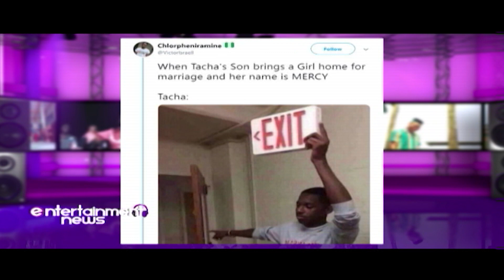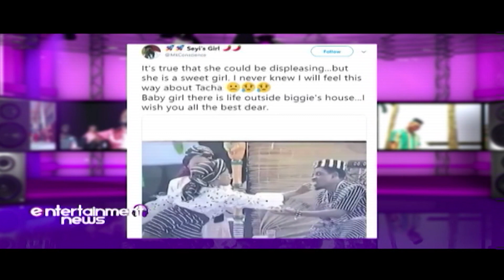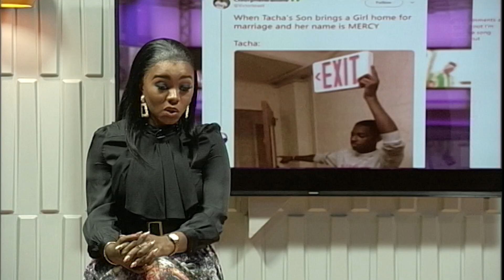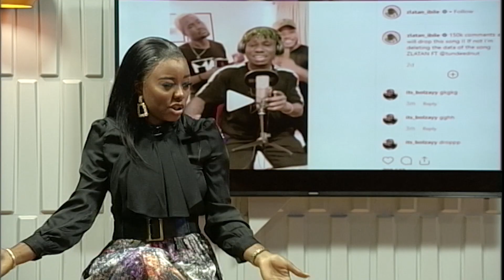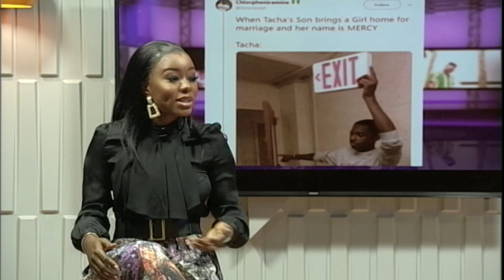Tacha's Disqualification: Mr Jollof, Tunde Ednut And Zlatan Get Involved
Entertainment News, September 30, 2019